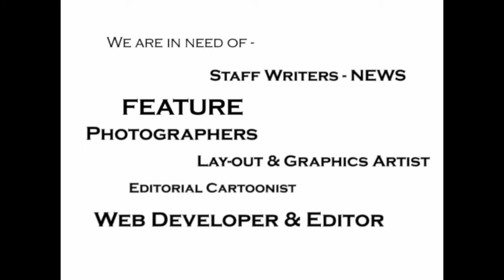AdDU College of Law - Eskriba Video 2014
ESKRIBA is the official student publication of the Ateneo de Davao College of Law.

ESKRIBA 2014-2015 is in need of Staff Writers (News & Feature), Photographers, Lay-out & Graphic Artist, Cartoonist and Web Developer. Do you have it in you?